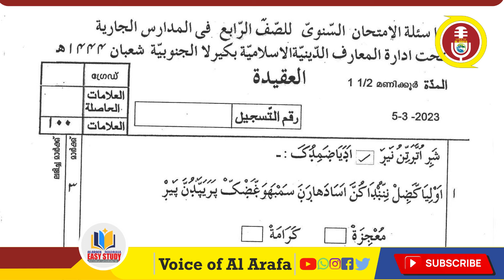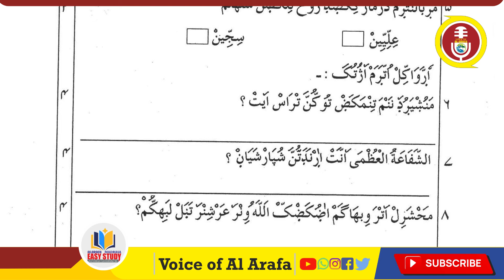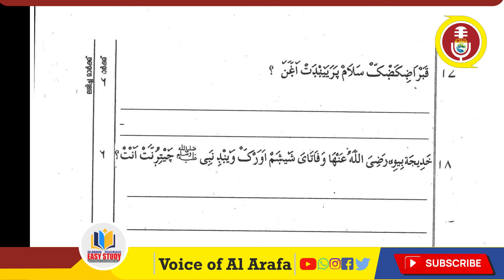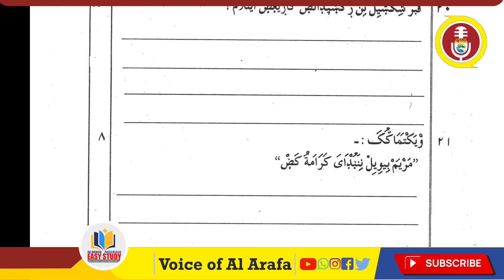ക്ലാസ്സ് IV | ദക്ഷിണ | അഖീദ | 2023